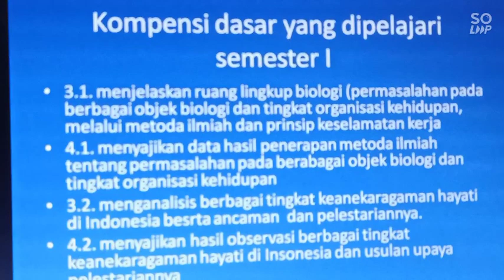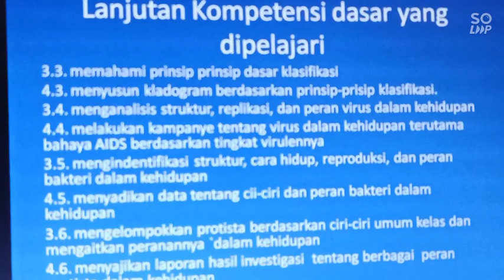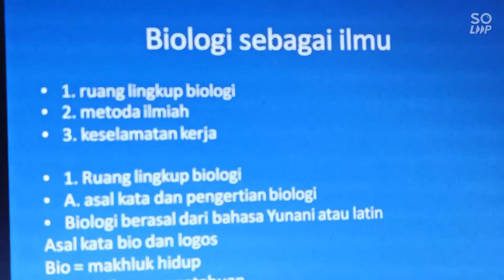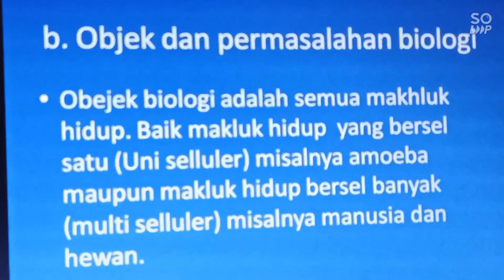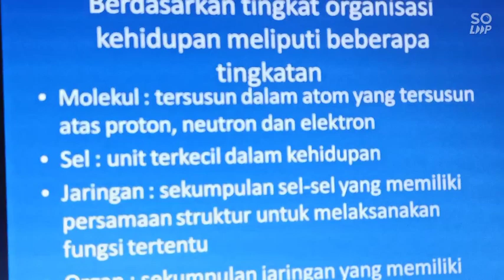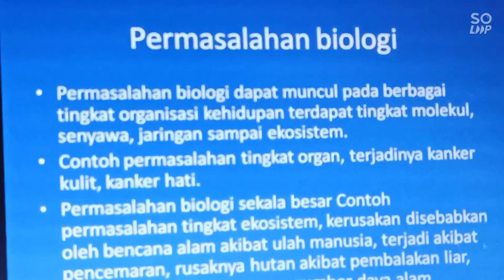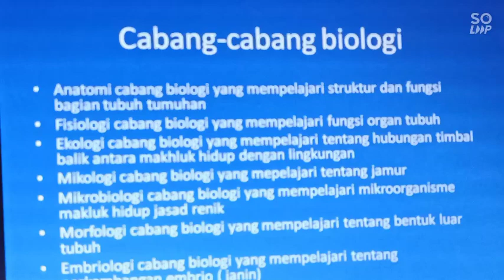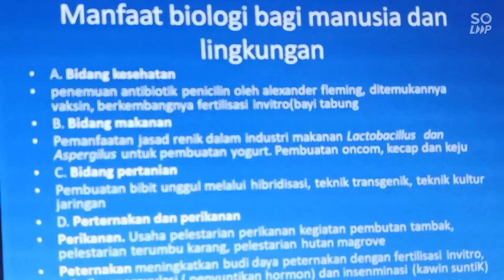BIOLOGI X - BIOLOGI SEBAGAI ILMU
Hj. HENNY NILAYATI, S.Pd.,M.Si